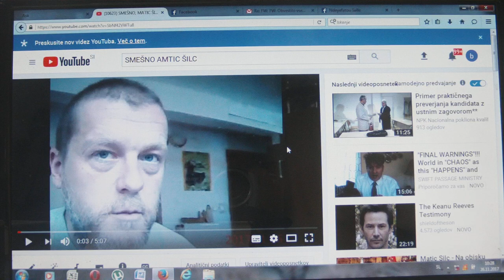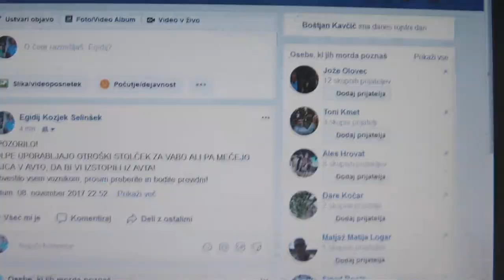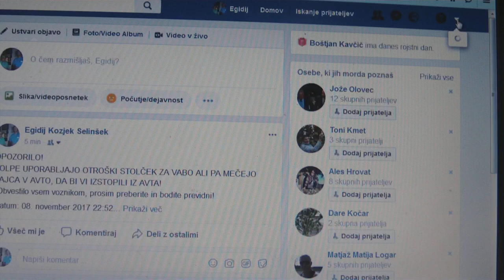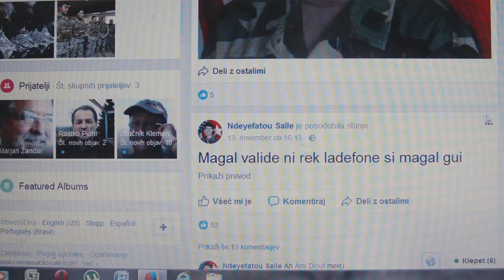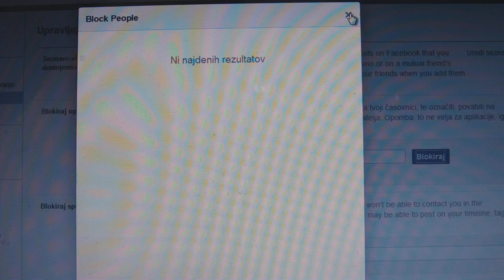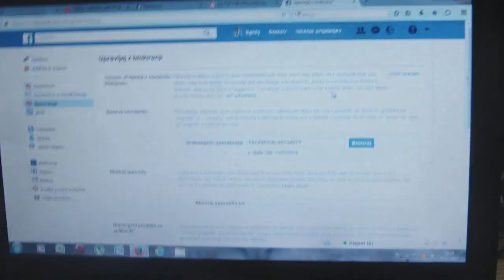Kako se znebiti vohuna in izdajalca na fejstbukovem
Postopek v treh korakih:
1. korak: desno zgoraj izberite znak trikotnik na glavo obrnjen. klik in odpre se stolpec.
2 korak: izberete NASTAVITVE ali (settings,  (angleško)
3. korak: levo imate stolpec in izberite BLOKIRANJE
ODPRE VAM PRAZEN PROSTOR, KAOMOR VTIPKATE: FACEBOOK SECURITY IN POTEM KLIKNI BLOKIRAJ.

IZPISAL VAM BO SPISEK VSEH VOHUNOV.
POZOR BRISATI MORATE VSAKEGA POSEBEJ!

Te napotke je Julian Asange objavil leta 2015 (poleti)